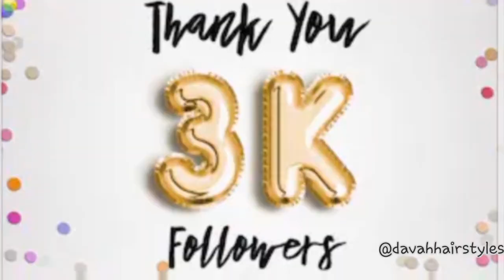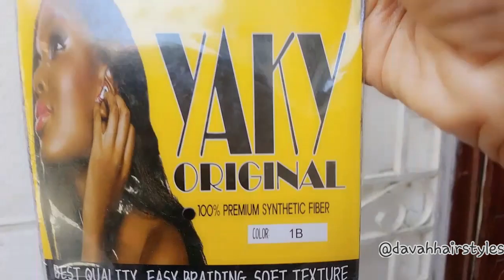Men komanw ka penyen princess ou an pou konfinman/ SMALL LEMONADE BRAIDS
Nan vidéo sa map montre'w KOMANW KA PENYEN PITIT FI'W BYN BEL

Description :

Davah hair styles se yon page ki konsakrel pou aprann ou kek bagay ou te inyore plus précisément sou coiffure protectrice e ki la pou diverti'w tou...

Siw ta renmen antre an kontak avek nou😊

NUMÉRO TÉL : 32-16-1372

Tape Davah hair styles sou instagram
 ou
Klike sou lien sa 👇

Merciii♥